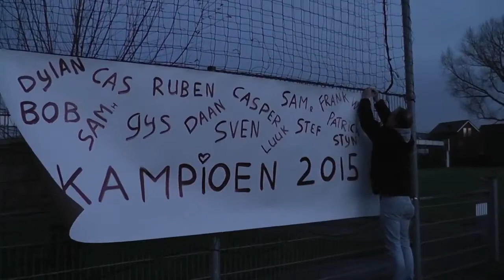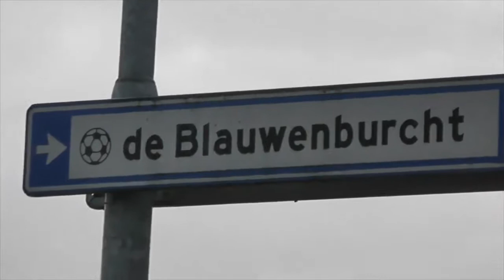Jonge Kracht D2 - RKHVV D3 (12-12-2015)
Laatste wedstrijd wordt (ruim) gewonnen...
Een fragment uit de wedstrijd Jonge Kracht D2 tegen RKHVV D3 op 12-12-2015.
De wedstrijd werd gespeeld op Schalkshof (Huissen) te HUISSEN en eindigde in een 12 - 0 winst voor Jonge Kracht D2.